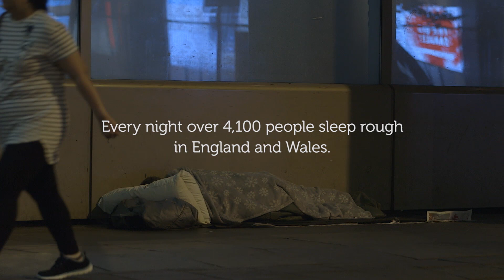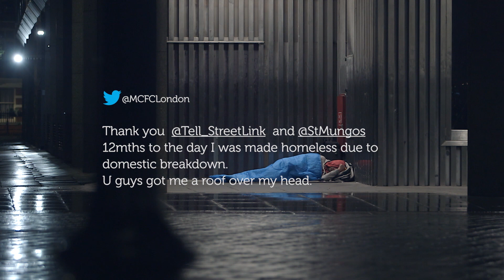The Impact of StreetLink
StreetLink is a website, mobile app and phone line available across England and Wales. It enables you to alert local authorities or homeless services about a person sleeping rough in your area. or download the free mobile app.